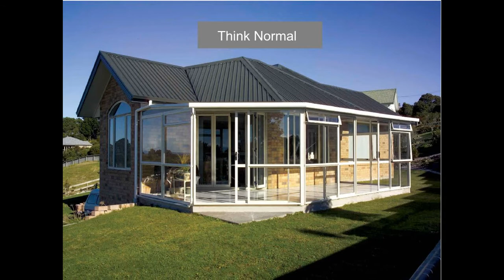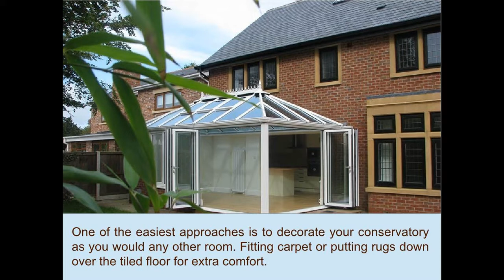Best Tips For Decorating Conservatory